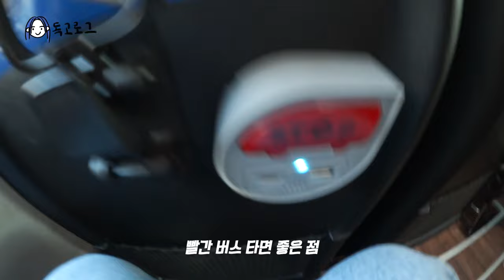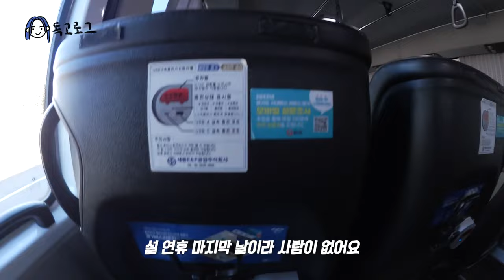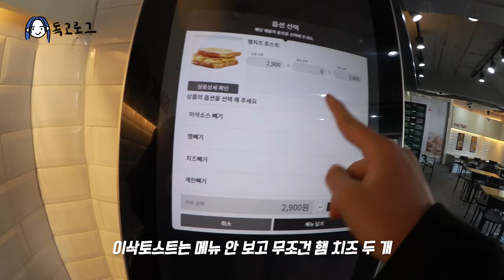[Vlog] 블랙 하러 갔다가 탈색하고 온 날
오랜만에 브이로그로 찾아온 독고독입니다!
인생 처음으로 탈색이랑 염색을 해봤는데 어떤가요.?
하하 저는 아직 너무 어색해서 적응 중이랍니다.
오늘도 영상 보러 와주신 모든 분 정말 감사드립니다.
좋은 하루 좋은 밤 보내세요! 감사합니다!🥰❤️